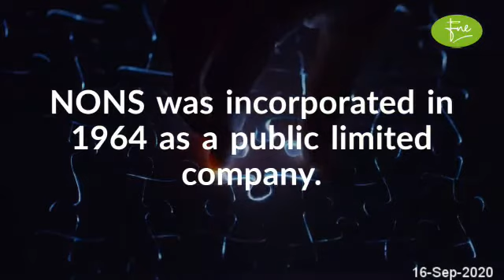NOON SUGAR MILLS LIMITED